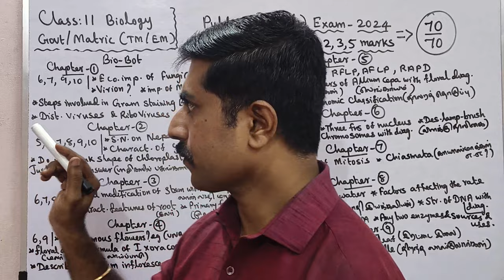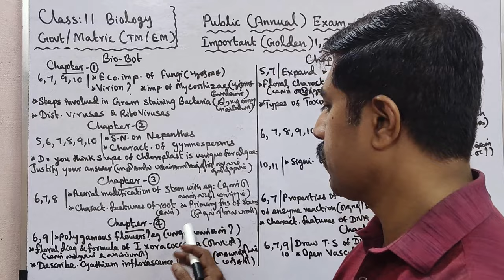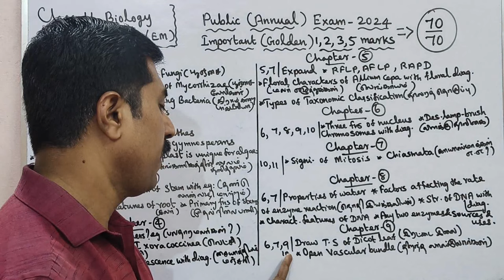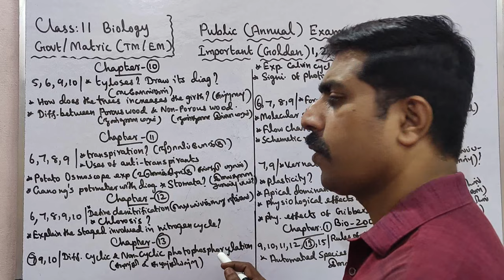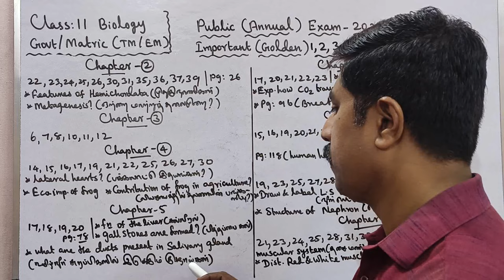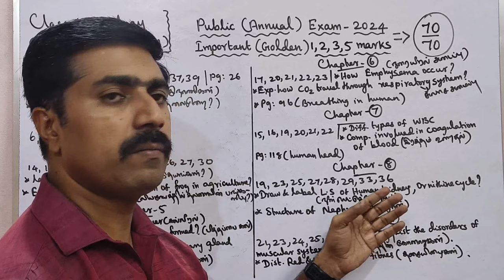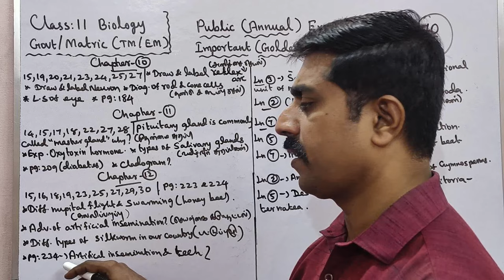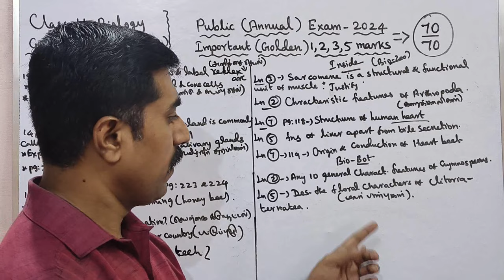11 Biology|70/70|Golden|2,3,5 marks|Confirm|Important|Public Exam 2024|sky physics